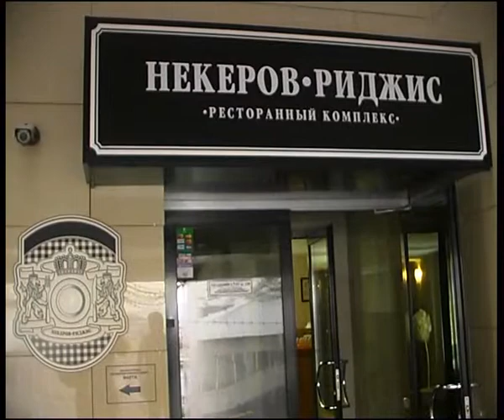nekerov 1int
Алексей Челейкин - ресторан Некеров Риджис представляет чешское пиво Верхнеуральского пивного завода Blonder Beer, Alexey Cheleykin - restaurant Nekerov Rigis present Chech beer by Blonder Beer Verchneuralsk brevery .